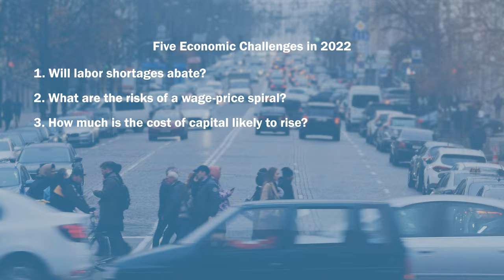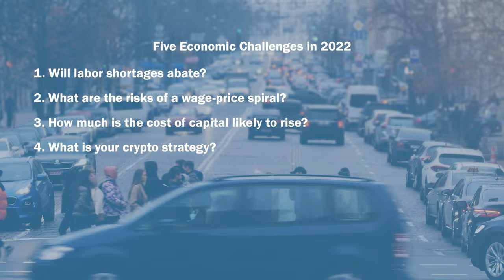Five Economic Challenges in 2022 with Gerald Cohen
Kenan Institute Chief Economist Gerald Cohen highlights five hot topics – from labor shortages to cryptocurrency – that business leaders and policymakers will grapple with in 2022.